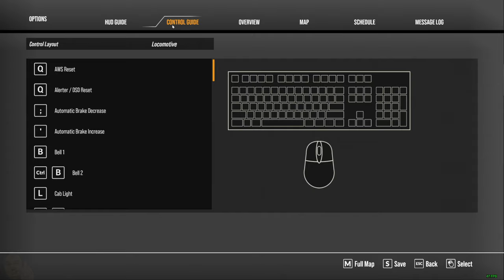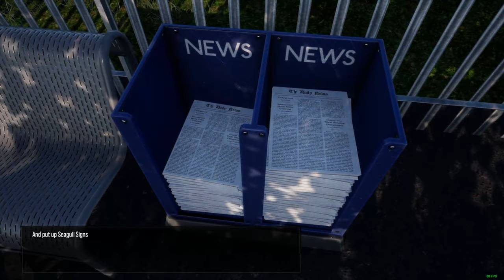London Commuter Route, Class 387, and Class 377 Introductions - First Look - Train Sim World 2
0:00 - London Communter Route Introduction - Take a brief ride along the Brighton Main line and learn what is available to be discovered.

06:24 - Class 387 Introduction - Learn the basics of operating a Class 387 Electric Multiple Unit.

20:33 - Class 377/4 Introduction - Learn the basics of operating a Class 377/4 Electric Multiple Unit.

Epic Games Creator Code: NEALTV8

Main PC Specs:
CPU: AMD Ryzen 9 3900X 3.8GHz, Dozen-Core
CPU Cooler: Noctua NH-D15
Motherboard: MSI B450 Gaming Pro Carbon AC (AM4 ATX)
RAM: G.SKILL TridentZ 32GB (4 x 8GB) DDR4-3200MHz
SSD1: Western Digital Black SN750 1TB
SDD2: Samsung 870 EVO 2TB
HDD1: Seagate Barracuda 3TB 7200RPM
HDD2: Western Digital Blue 4TB 5400RPM
HDD3: Western Digital Black 6TB
Case: Thermaltake View 71
GPU: EVGA GeForce RTX 2080 XC2 Ultra ICX2 (8GB GDDR6)
PSU: EVGA Supernova 850 G5, 80+ Gold
Case Fans: 5x Deepcool RF120M

Encoding PC Specs:
CPU: AMD Ryzen 7 1800X 3.6GHz, Octa-Core
CPU Cooler: Corsair H100i V2
Motherboard: ASUS ROG STRIX B450-F GAMING (AM4 ATX)
HDD1: Western Digital Blue 2TB 5400RPM
HDD2: Seagate Barracuda 500GB 7200RPM
HDD3: Seagate Barracuda 4TB 5900RPM
SSD1: Western Digital Black PCIe 256GB
SSD2: Samsung 840 EVO 500GB
GPU: EVGA GeForce GTX 1070 SC ACX 3.0 Black Edition (8GB GDDR5)
Case: Thermaltake View 31
PSU: Corsair RM750x, 80+ Gold

Controllers:
Logitech G29
Simu SKRS
Thrustmaster TFRP
Rail Driver
Steam Controller
XBOX One Controller
PlayStation 5 DualSense Controller

Cameras:
Logitech C922
Panasonic HC-V770

Audio:
TC-Helicon GO XLR
RODE PodMic